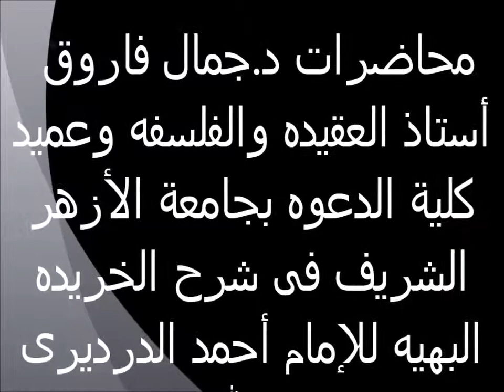24- الصفات السلبية لله تعالى الخريدة البهية لفضيلة الدكتور - جمال فاروق الدقاق